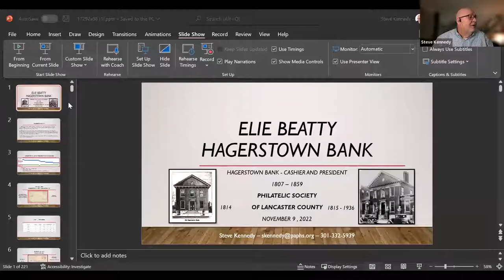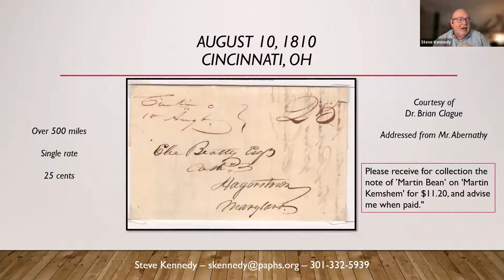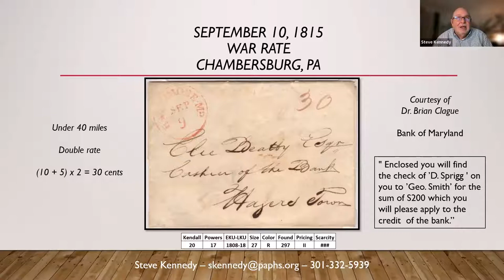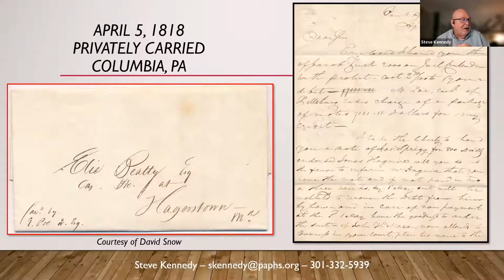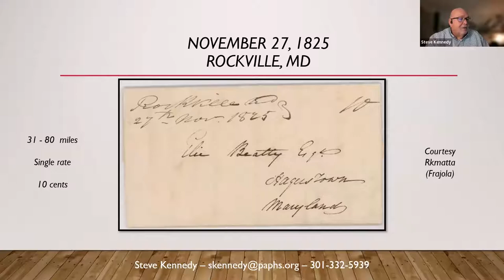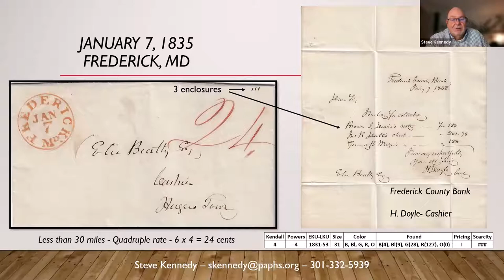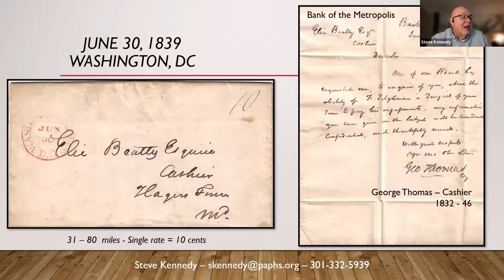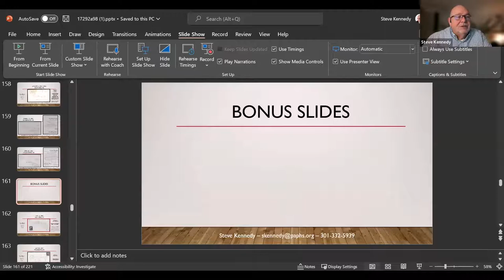Elie Beatty Cashier of the Hagerstown Bank: 1807-1859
Steve Kennedy, PA Postal History Society President, PSLC Member and longtime friend gives a presentation entitled "Elie Beatty Cashier of the Hagerstown Bank: 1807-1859."

The Hagerstown Bank Find material consists primarily of correspondence directed to Elie Beatty, Esq., the institution’s cashier, and president. Beatty was a prominent citizen of Hagerstown, Maryland, having served as assistant postmaster, bank president, and a member of the Hagerstown Academy’s board of directors. Steve presented examples of covers that were addressed to Mr. Beatty from 1807 until his death in 1859.

Steve owns or has access to about 900 of the estimated 10,000 covers that were found and would like to start a census. Please look through your collection for any that you may have to help document this amazing philatelic find! Steve quoted D. Homer Kendall regarding these covers: “In terms of sheer volume of material, if not monetary value, it is likely that no other “find” of American covers has approached the magnitude of the Hagerstown Bank find of the 1930’s.”